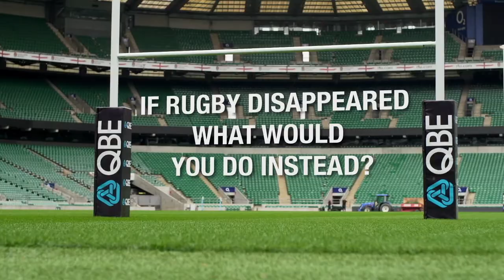Mike Catt Answers 60 Seconds Of Quick Fire Questions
Former England international Mike Catt answers a series of quick fire questions in 60 seconds.

Mike Catt was speaking exclusively to QBErugby.com. For more great rugby videos and interviews, go